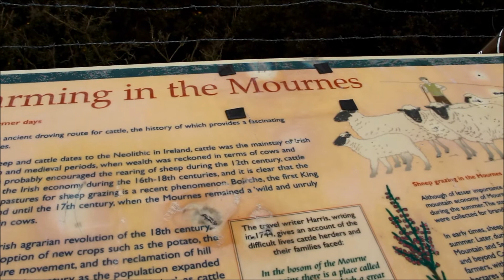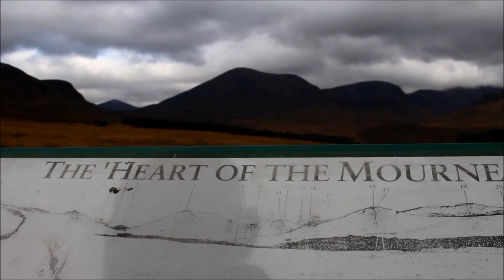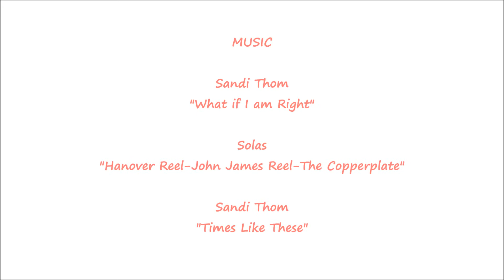Slieve Binnian | Mourne Mountains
A walk in the Mourne Mountains, from Carrick Little to the numerous tops of the most spectacular and interesting mountain in the Mournes - Slieve Binnian.  The tors on the summits provide exciting and exposed viewpoints with stunning views up the Annalong Valley into the heart of the Mournes, over the Irish Sea and into the blue depths of the Silent Valley and Ben Crom Resevoirs.